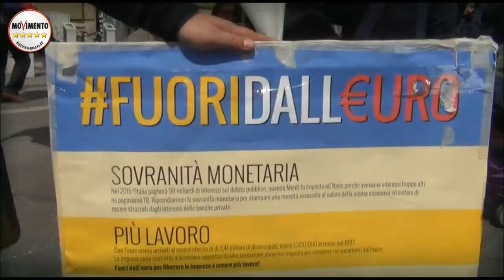M5SROMA, RAFFAELE SCHETTINO IL 25 APRILE LIBERIAMOCI DALLA DITTATURA DELL'EURO